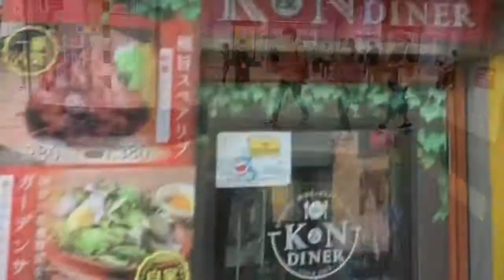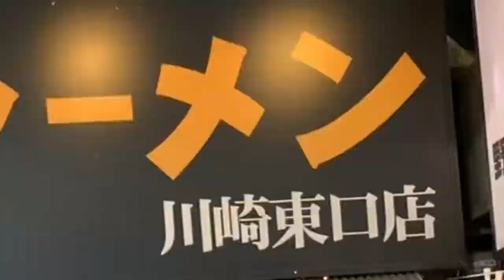【野郎ラーメン生活❸日目】川崎東口店 野郎らーめん生活1か月31日間全制覇 ビール ブタックカード サントリーモルツ メガ豚野郎 京急線 JR東海道線 24時間営業 ラーメン二郎 0924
【野郎ラーメン生活❸】川崎東口店 野郎らーめん生活1か月31日間全制覇  ビール ブタックカード サントリーモルツ メガ豚野郎 京急線 JR東海道線 24時間営業 ラーメン二郎  0924